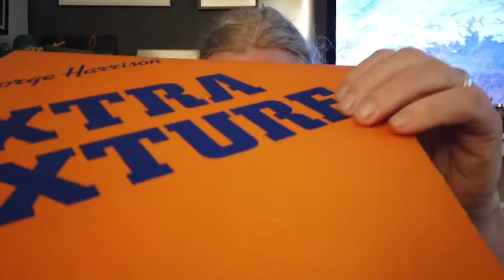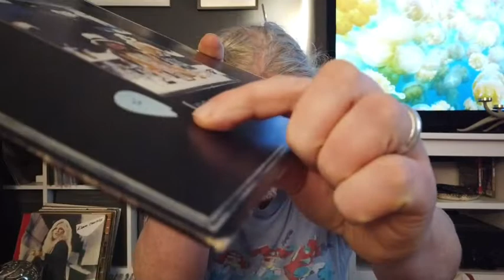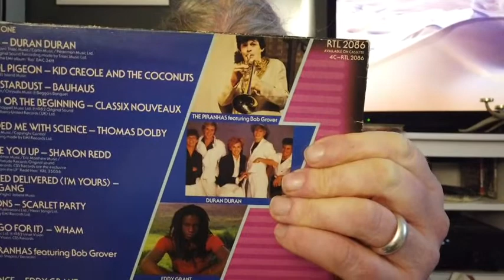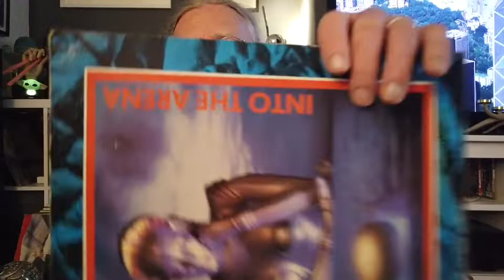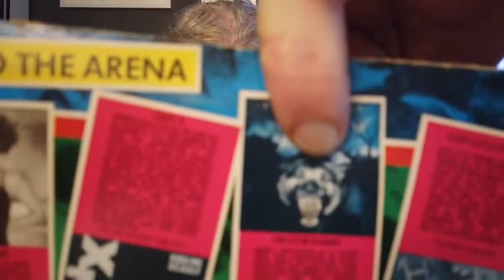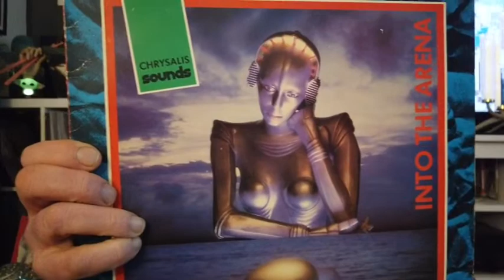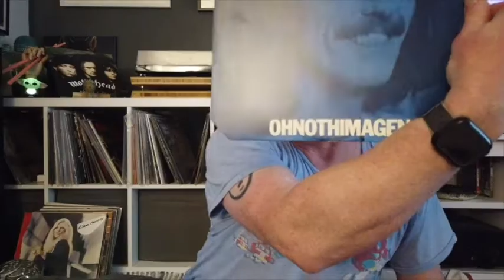Vinyl Community - Hot Wax 14 - Vinyl Haul!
Hey friends! I hope you are all well. Come join me as I take a look at more additions to my collection.

PS: Stick around to the end to see a funny outtake!